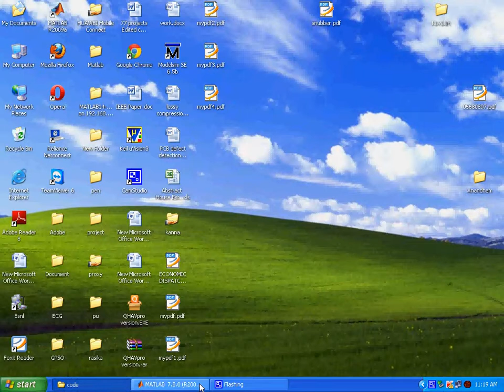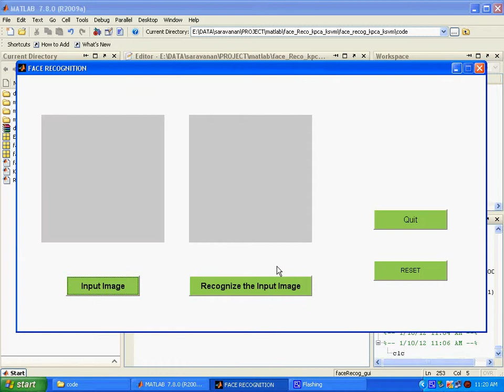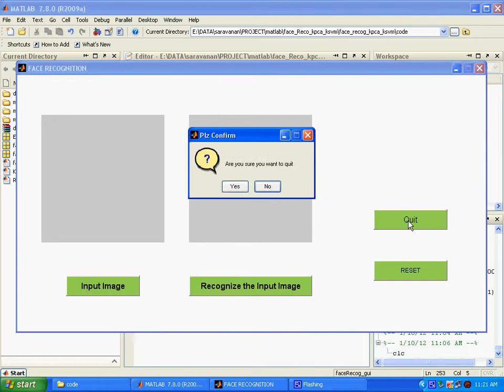IEEE MATLAB PROJECT